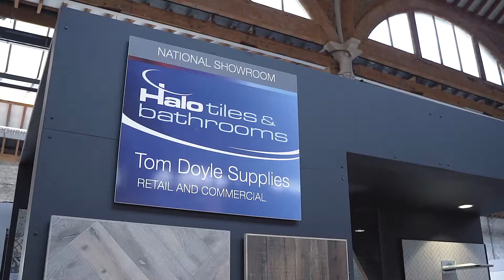Halo Tiles New Collections 2018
An overview of the recent additions to the Halo Tiles & Bathrooms collections, as exhibited at House 2018 in the RDS, Dublin.